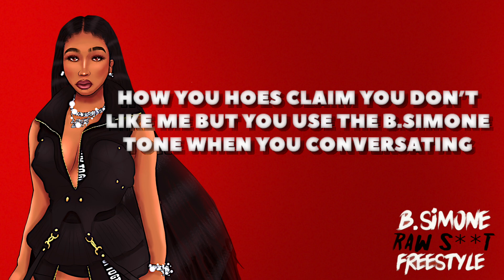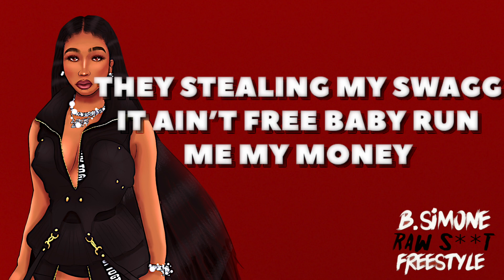B Simone - Raw Shit (Freestyle) (Lyric Video)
B Simone - Raw Shit (Freestyle)